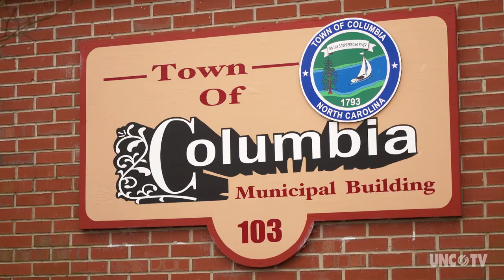Pocosin Arts School of Fine Craft | North Carolina Weekend | UNC-TV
Pocosin Arts School of Fine Craft is an artists’ residence, workshop, and arts incubator on the banks of the Scuppernong River.

Columbia, NC